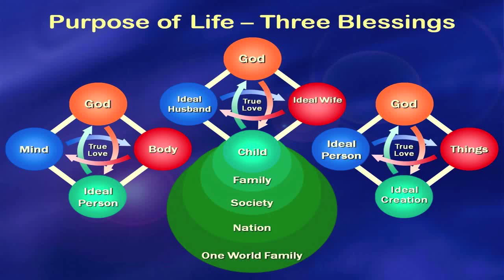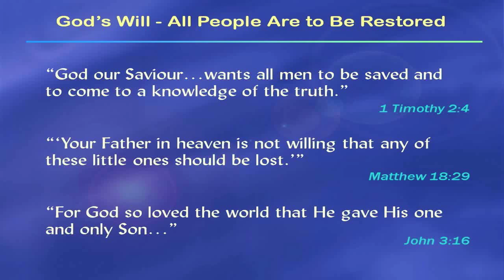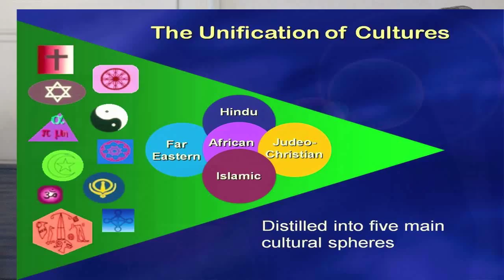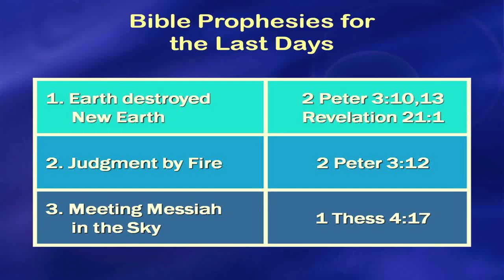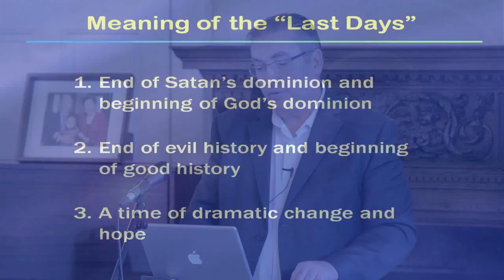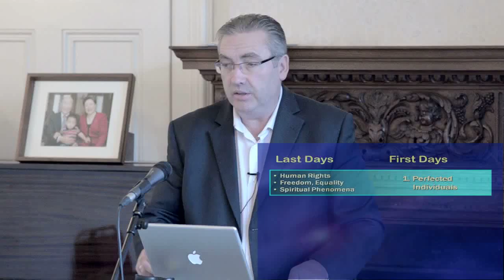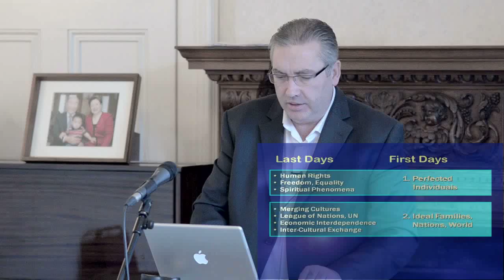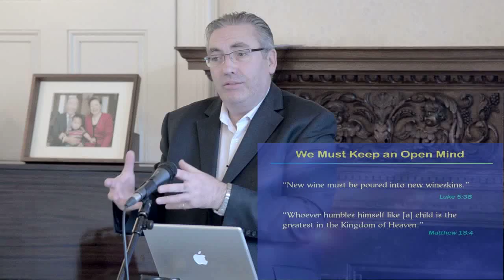Eschatology and Our Time